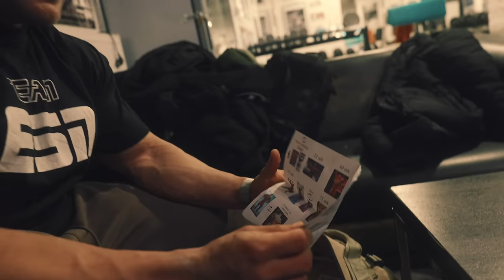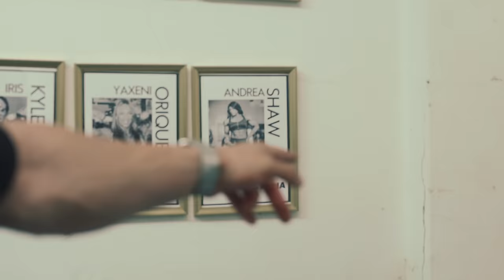Wie DU eine Brutale Brust aufbaust (CHEST DAY)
Mehr Gewicht heißt nicht gleich mehr Muskeln - das hab auch ich lernen müssen. Kombiniert mit den richtigen Intensitätstechniken kann man die Brust extrem krass ansteuern und somit sein Muskelwachstum aufs nächste Level bringen. Heute nehm ich euch also mit in mein neues Brust/Bizep Training im Bunker.

*NEUER DROP BEI MIRACLEWEAR!! Schau bei uns im Shop vorbei und Supporte uns auf DIREKTEM Weg! // CHECK OUT MIRACLEWEAR AT MY SHOP!

*Werbung